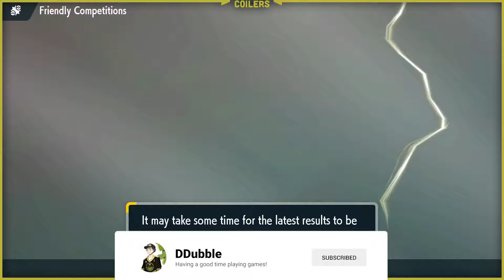Scale Shot Garchomp Destroys the Moon?! || Prephub Week 3 Draft League Wifi Battle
Hello Draft Fans! It’s Del back again with another Prephub Draft League Wifi battle! Today we are taking on one of the hottest up and coming wifi players in @djs8280 he is a tremendous opponent so it should be banger of a match!

Special thanks once again to ​⁠@Kurpie for the editing!